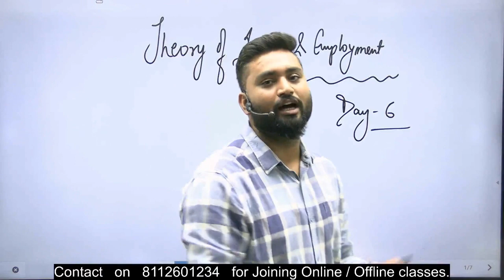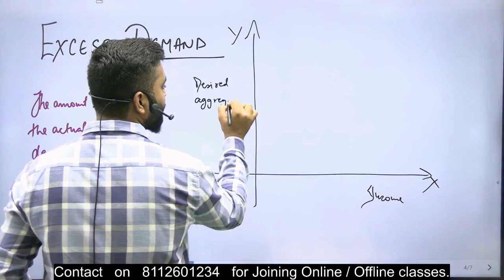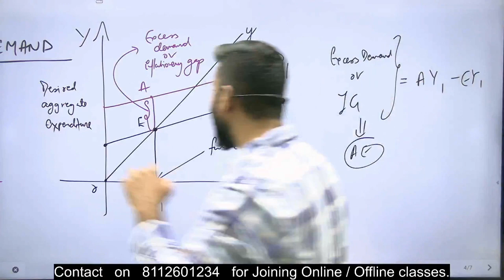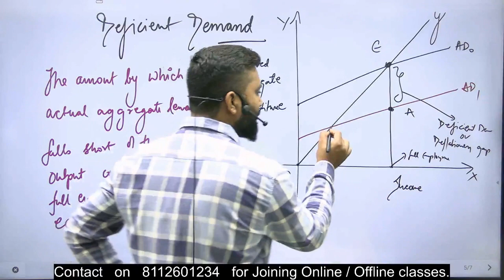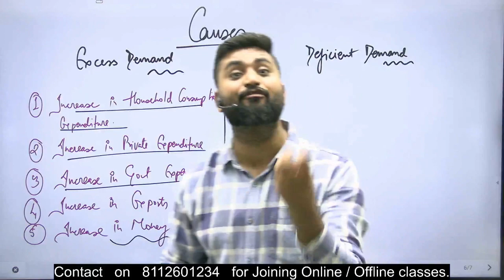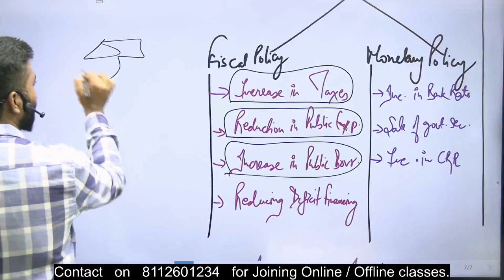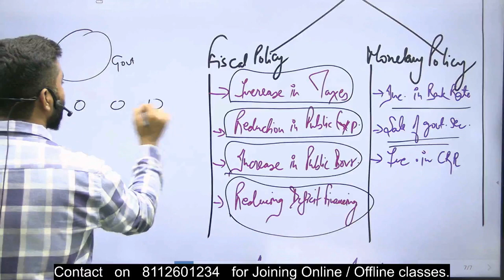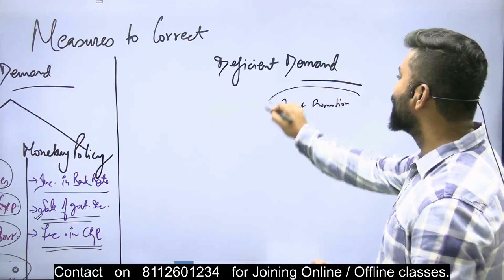Theory Of Income And Employment |Part-6 |Macro Economics|ISC | CBSE | HSC|SHUBHAM JAGDISH